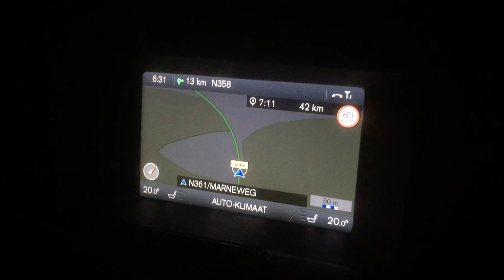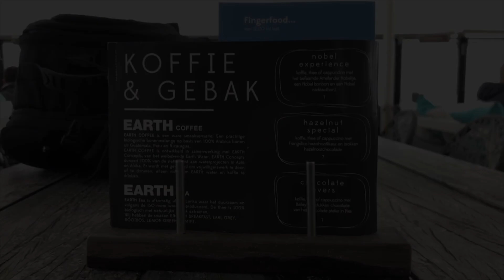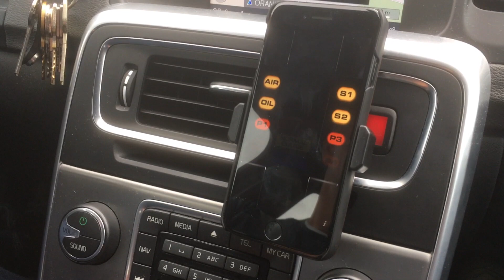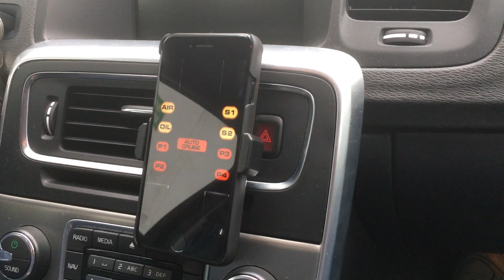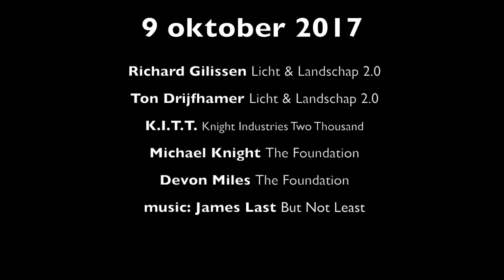Ameland 9 okt 2017